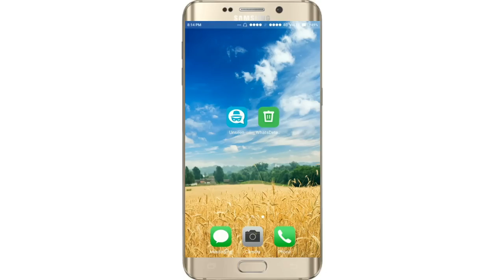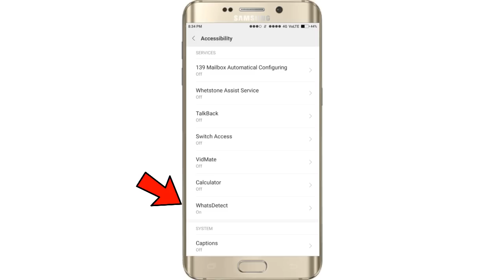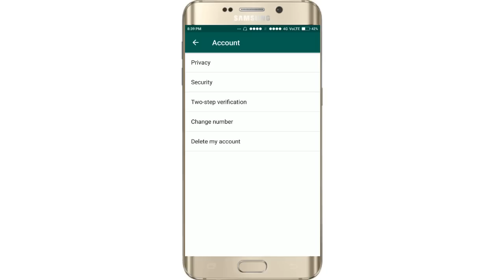Top 2 Apps for WhatsApp | WhatsApp Status Simple Tricks | Tamil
இந்த video வில் காண்பிக்கபடும் அனைத்து APPS களும் 100% Work செய்யக்கூடியவை. ஆனால் ஒரு சில தருணத்தில் sever problems இது போன்ற இடற்பாடுகள் இருந்தால் திரும்ப திரும்ப முயற்சி  செய்யவும். (*** எனவே இந்த VIDEO வில் காண்பிக்கபடும் APPS களை DOWNLOAD செய்வது உங்கள் சொந்த விருப்பத்தை பொருத்தது... ***)